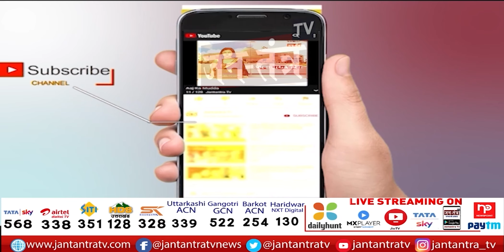Delhi Start Up Policy | Arvind Kejriwal | Delhi Model | Delhi Startup Capital |Delhi Startup Network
About Video:
स्टार्टअप को लेकर केजरीवाल सरकार का बड़ा ऐलान
दिल्ली को बनाया जाएगा स्टार्टअप हब- केजरीवाल
कैबिनेट में पारित की दिल्ली स्टार्टअप नीति- केजरीवाल
‘स्टार्टअप्स को मिलेगी मुफ्त कानूनी और वित्तीय सलाह’

In This Video:
arvind kejriwal,
arvind kejriwal latest news today,
arvind kejriwal latest pc,
arvind kejriwal latest news,
ak latest news,
delhi start up policy,
arvind kejriwal on power subsidy,
delhi cm latest press conference,
what is delhi start up policy,
Delhi Model,
Delhi Startup Capital,
Delhi Startup Network,